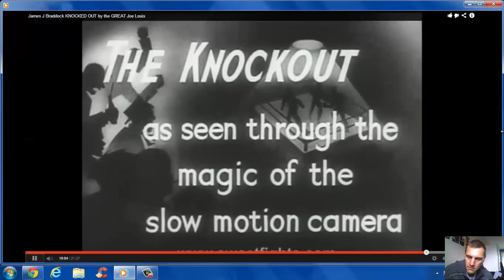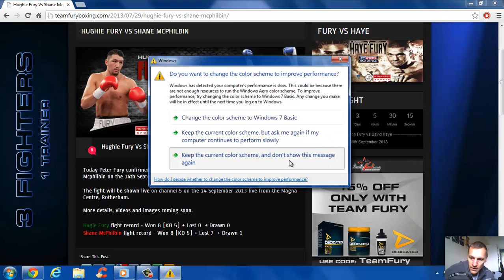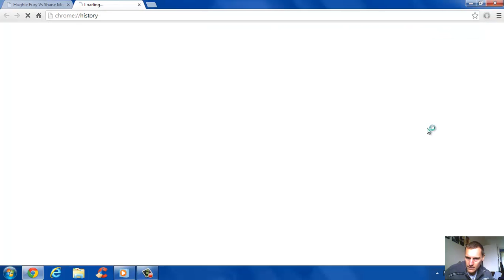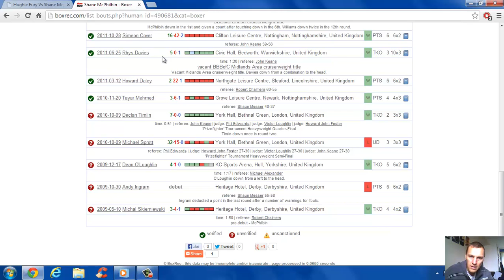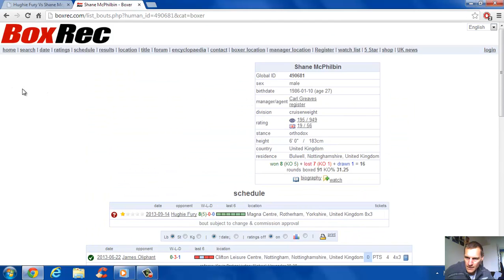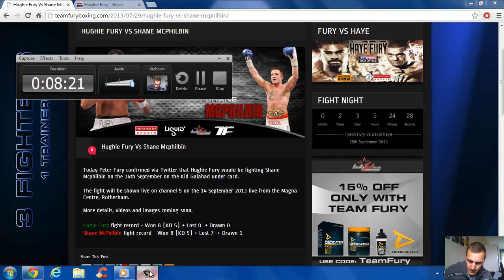HUGHIE FURY VS MCPHILBIN FIGHT PREDICTION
watch this on channel 5 uk